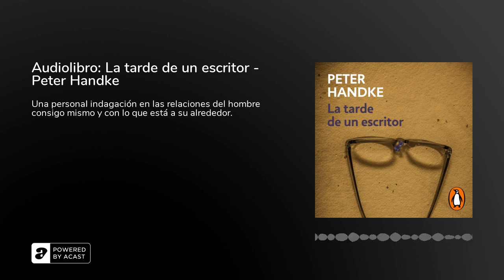Audiolibro: La tarde de un escritor - Peter Handke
Narrado por: José Carlos Sansegundo

Una tarde de diciembre, a la luz cambiante del ocaso, un escritor,&nbsp;sentado a su mesa de trabajo, decide dar un paseo por el mundo,&nbsp;deambular por patios, plazas y callejuelas, perderse por arrabales y volver a su casa amparado ya en la oscuridad. En el camino quedará una doble huella: la de la mirada hacia lo exterior&nbsp;y la de la duda que contempla lo que está dentro de sí. Pero todo será&nbsp;visto como si fuera la primera vez, como si al cerrar los ojos la realidad apareciera en su verdad más pura. Con La tarde de un escritor, Peter Handke, uno de los más grandes&nbsp;creadores en lengua alemana, prosigue su personal indagación en las&nbsp;relaciones del hombre consigo mismo y con lo que está a su alrededor.